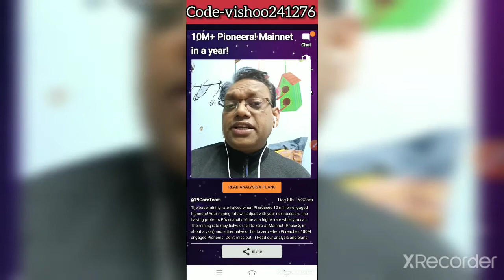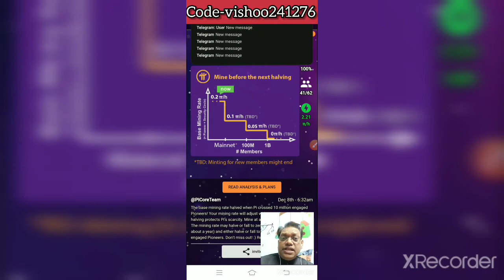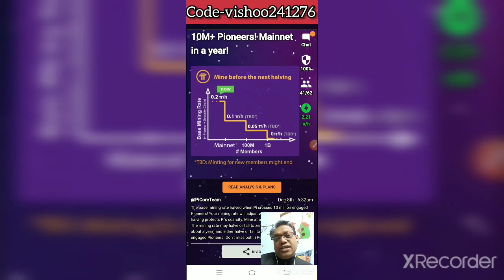Pi Network | Mainnet kya hai | Mainnet or Testnet kya hota hai | What is Mainnet full information.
Hello Dosto, aaj aapke ke liye new digital Currency Pi Network ka update laye hai ki Mainnet kya hota hai iski full information laye hai
My invitation code  ( vishoo241276 ) Thanks ❤️👍🙏
Any queries please call me or whatsapp DM

Following points are covered.

1. Testnet kya hota hai or Mainnet kya hai iski full information is video me diya hai
2, Testnet is a test and try practice hai. Yaha bug ko remove kara hota hai.
3. Mainnet me complete ready package hota hai jo public ke liye full phase without any problem laya jata hai.

Thanks.